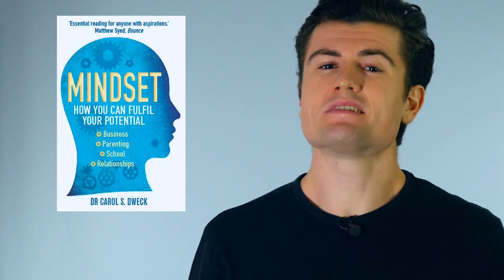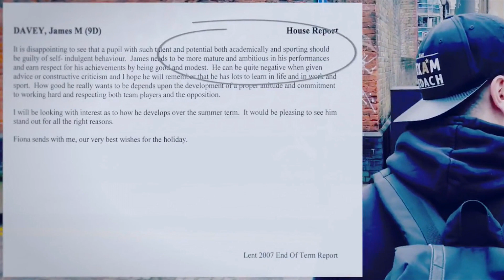5 Exam Mindsets You NEED To Know About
James Davey is an online exam coach and creator of The 7 Day Exam Plan. The Plan helps students working towards exams prepare and perform their best in any set of exams.

James went from lacking focus and drive to a top performing student. He’s determined to help you undergo the same transformation and develop the study skills and exam performance techniques necessary for exam success.

Then after you've nailed your exams, James can also help you with your career advancement and smart management of the most important device of the 21st century - the smartphone. Bring it on!

The 5 exam mindsets your need to know about:
1. The Growth Mindset.
2. Self awareness
3. Pulling from opposite directions
4. Appreciating the value of your time and attention
5. We are what we continually do